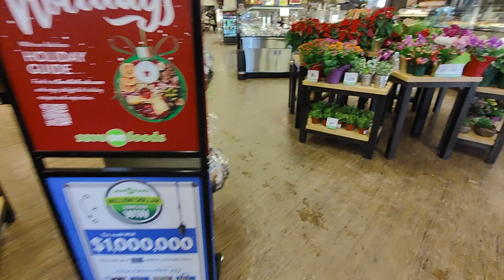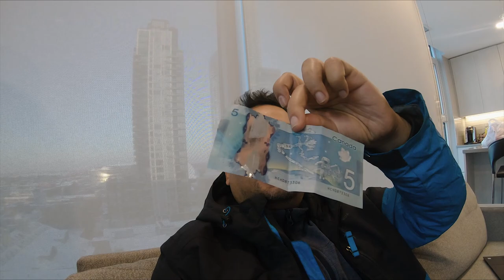First 3 Days in Edmonton Alberta Canada | Understanding the Basics Of This New City | VJ and Pooja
Hi All,
This video will cover our first 3 days in Edmonton City of Canada which is situated in Alberta Province.
Basic things like grocery and vegetable prices will be checked in this part.